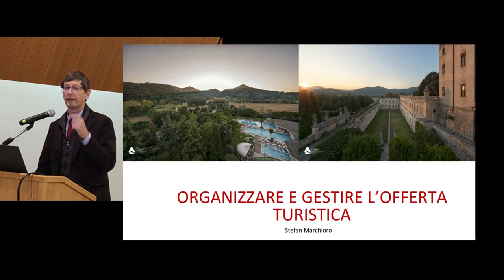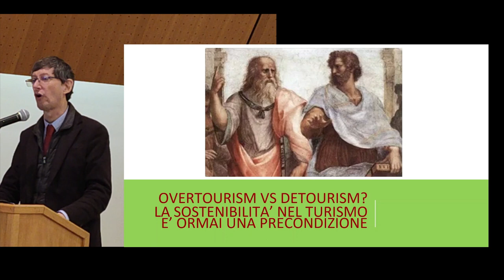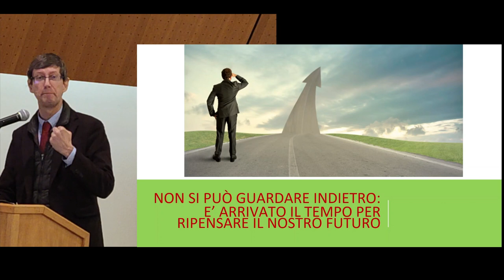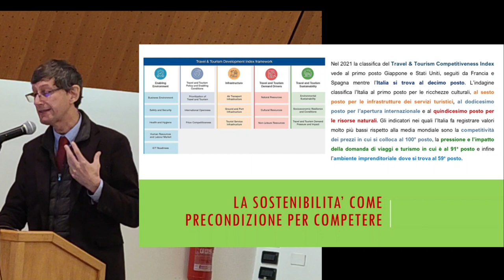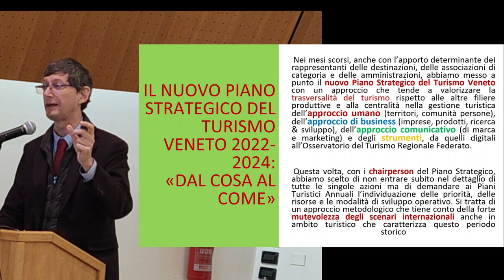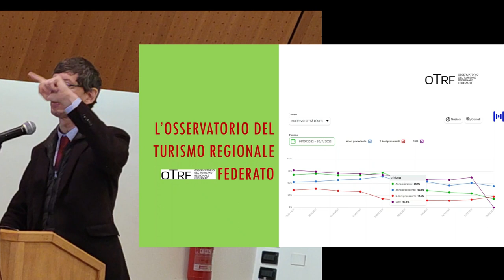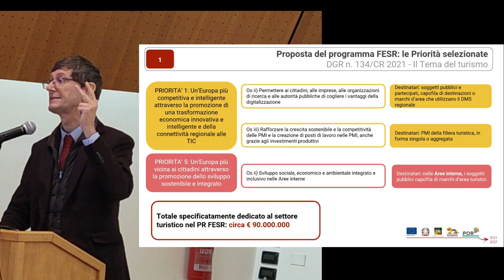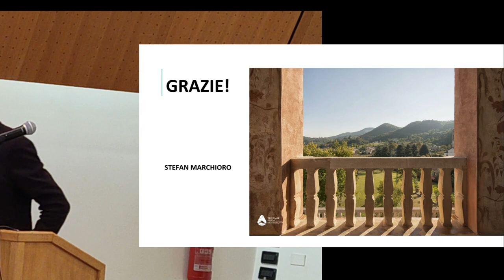Episodio #51 - Turismo 2023, dalla ripresa al prossimo futuro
Turismo 2023 dalla ripresa al prossimo futuro
Storyliving™ Experience Forum - BITESP - 23 Novembre 2022

Relatore Prof. STEFAN MARCHIORO
Direzione Turismo Regione Veneto